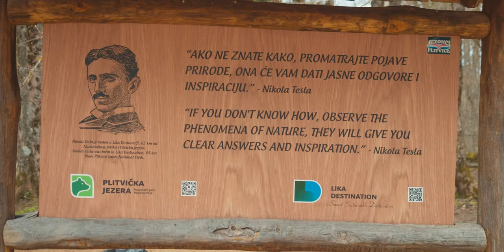Plitvice Lakes National Park | Croatia | Short Film | BMPCC 4K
A short film I shot while visiting the Plitvice Lakes National Park in Croatia last year. It was truly one of the most beautiful and peaceful places I've ever been. And, while walking around you get a sense of the vastness of geologic time as the many waterfalls carve their way through the landscape. It was this sense of peace and vastness of time that I tried to capture with the editing, colour and music composition of the film.

Tech Specs
Camera: BMPCC 4K
Lens: Olympus M.Zuiko ED 12-40mm F/2.8 Pro
Codec: BRAW 12:1
Post Production: Davinci Resolve for Edit and Grade